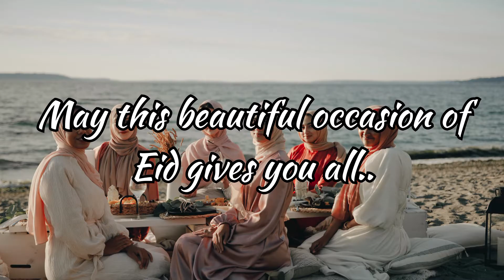Eid Mubarak Wishes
Send this Video to wish you loved ones a happy Eid Mubarak!